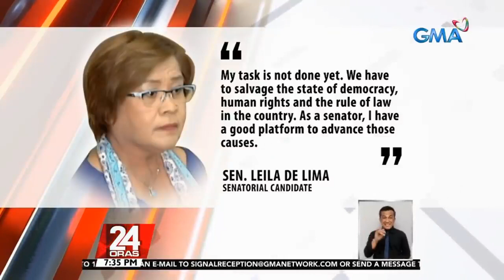Panayam kay Senator Leila de Lima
Mula sa ulat ng 24 Oras, panoorin ang panayam ni Ivan Mayrina kay Sen. Leila de Lima

Video Credit: GMA News